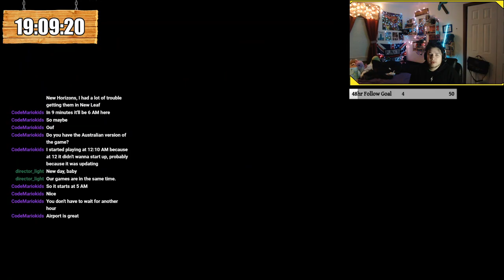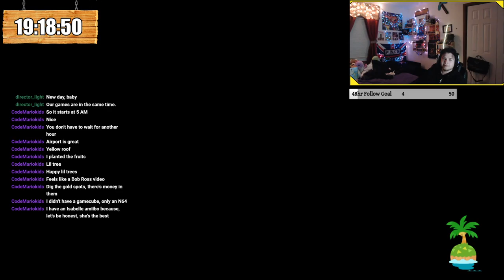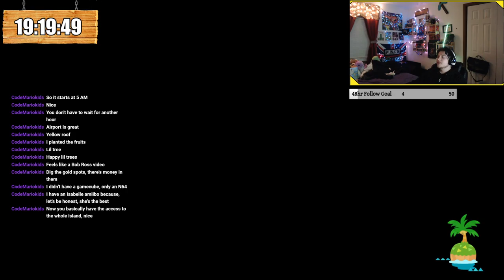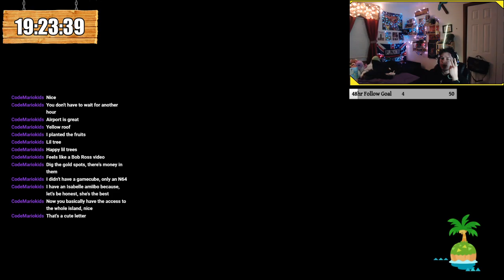19 HOURS INTO THE MARATHON... Day 2 of Animal Crossing New Horizons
day 2 ! my very sleep deprived self explores Rojava in the start of the second day